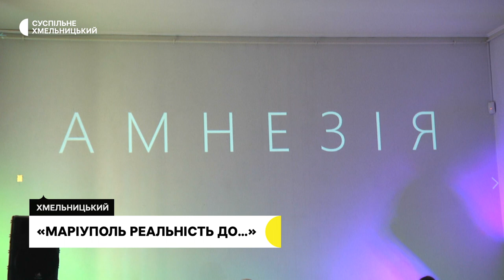У Хмельницькому експонується виставка світлин про Маріуполь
«Маріуполь реальність до…» із такою назвою відкрилась фотовиставка у хмельницькому обласному художньому музеї, розповіла Суспільному його науковиця Ольга Нікітіна. Автор світлин фотохудожник з Маріуполя Артем Березнев, котрий до війни працював на заводі. Каже фотомистецтвом професійно почав займатися з 2016 року. Що зображено на світлинах – далі у сюжеті Суспільного.